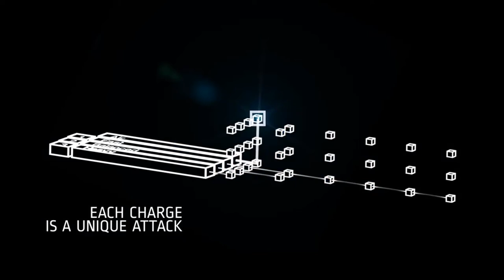Top 5 Best Indie Games of the Month - May 2014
Prepare to be Indieformed, as we countdown the top 5 best Indie games of the Month for May. What will be number 1? Which new indie games should you buy? You'll have to watch if you want to know.

Music: Hot Pursuit - PlayOnLoop.com